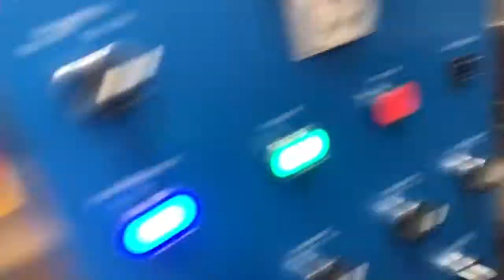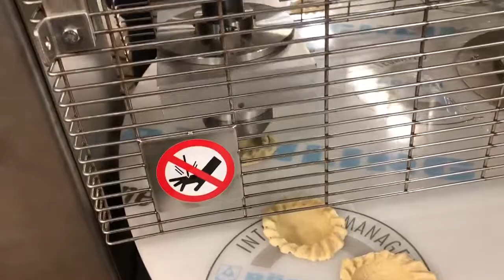12 Station Rotary with Twin Head